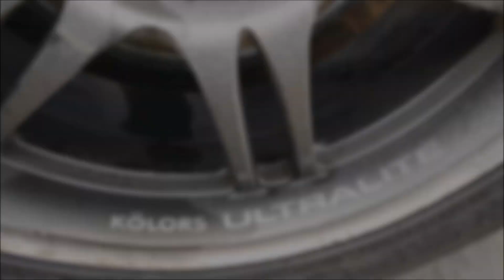Honda Legend 2.7 V6 Coupe 1988 /TR DE TEK / JDM in ATASI / Sürücünün Gözü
Herkese Merhaba Sürücünün Gözü Kanalına Hoş Geldiniz.

Bu videomuzda Türkiyede tek olan Honda Legend 2.7 V6 Coupe yi konuk ettik.

Yurt dışındaki adı ACURA LEGEND.

Honda Legend 2.7 V6 Coupe iç mekan olarak gerçekten çok kaliteli. 1988 Yılının en kaliteli malzemelerinden özenle yapıldığını bize gösterdi. İçerisinde bulundurduğu elektronik özellikler insanı çok fazla şaşırtıp gülümsetiyor.

Honda Legend 2.7 V6 Coupe dış görsel olarak hem klasik hem sportif duruş göstersede bu aracın içi klasik dışı sportif ama ruhu tabiki sportif.

Honda Legend 2.7 V6 Coupe yol tutuşu olarak bizi çok şaşırttı. Üzerindeki KÖNİG jant ve 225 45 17 ölçülerle Dunlop lastik bulunan Honda Legend 2.7 V6 Coupe gerçekten yol ile savaşıyor.

Honda Legend 2.7 V6 Coupe en can alıcı noktasına yani motoruna gelecek olursak. Tek kelimeyle HARİKA.

Honda Legend 2.7 V6 Coupe genel olarak sizi sakin sürüşe davet ediyor ama arada gaza basmadan duramıyorsunuz.

Sonuç olarak bu araç satılık ve Türkiyede 1 adet var.

Bu üzücü durum karşısında bu araç kesinlikle alınır.Umarım onu hakedecek , gözü gibi bakıp bu mirası koruyacak birine gider.

Aracın satış ilanı ;

Kanalımızın Linkleri ;